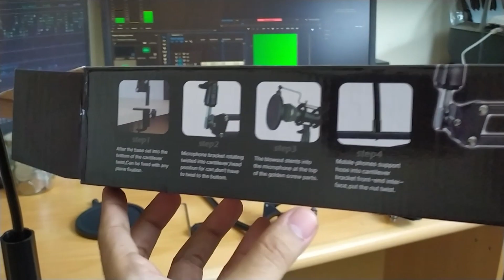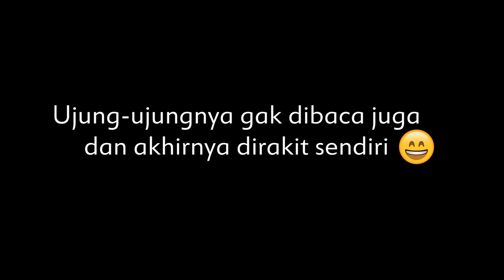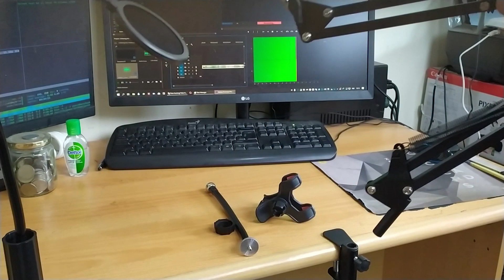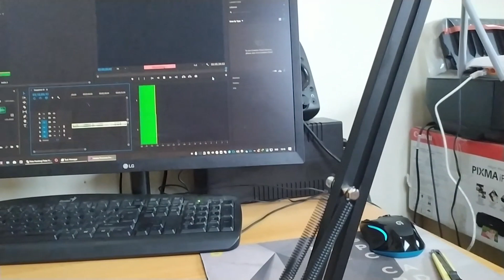Stand Lengan Microphone Condenser Phone Holder Kayak PODCAST Deddy Corbuzier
Pengen kayak deddy corbuzier ? bisa youtuban pake stand mic gaya tapi murah meriah mantap, beli alatnya di : link belanja

Dan dapatkan update-update terbaru tentang :

1. Unboxing Gadgets, Mainan, Tools Unik
2. Review Gadgets
3. Tutorial Teknologi

 "Tutorial Mengganti LCD Touch Screen Android Di Rumah Aja - Xiaomi Mi 5"